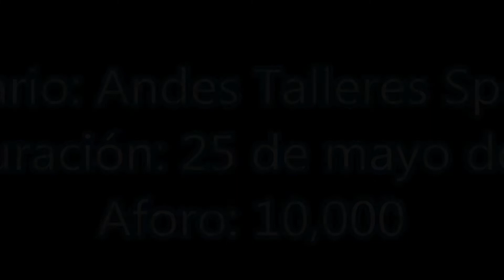Estadio Ingelmo Nicolás Blázquez (87) - Andes Talleres Sport Club - (1080 HD)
El estadio Ingelmo Nicolás Blázquez es el hogar del Andes Talleres Sport Club, un reconocido grande del fútbol cuyano cuyo clásico rival es nada mas y nada menos que el famoso  Godoy Cruz Antonio Tomba quien milita desde hace muchos años en la división de honor del balompié de Argentina. El estadio es el 5to mas grande de Mendoza y fue inaugurado a mediados de 1962. Estadios de ascenso argentino.